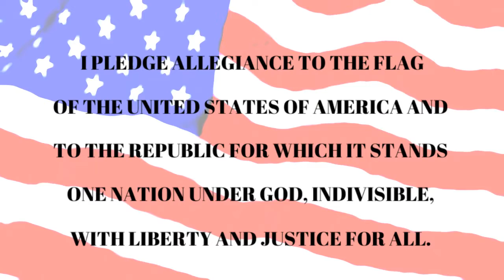Summer School Insider 7.12.22